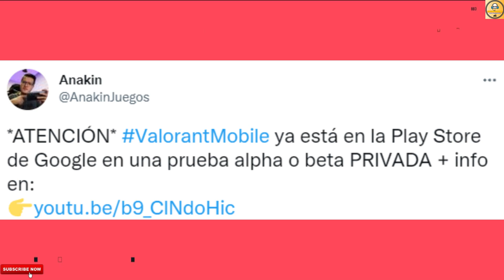Shocking! Private Beta Valorant Mobile Is Out On Play Store | Update | Hindi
Hi, Everyone, We Are On Indian Gaming Channel. In This Todays Video, You Get Full Details Information On Valorant Mobile New Global Private Beta Test. Finally Valorant Mobile Game Hit On Play Store.

Credit-

1. Valorant Mobile
2. Valorant Mobile Download
3. Valorant Mobile News
4. Valorant Mobile Play Store
5. Valorant Mobile Beta
6. Valorant Mobile Leaks
7. Valorant Mobile New Update
8. Valorant Mobile Update

Follow Me-

Logo Credit-

1. REDMI Note 10 Pro-

2. Tripod-

3. Headphones-

5. Mic-

Content Support-

2. Paytm- Coming Soon

Chapters-

00:00 Intro
00:50 Update
02:59 Outro